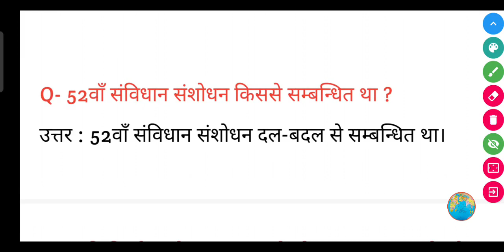52वाँ संविधान संशोधन किससे सम्बन्धित था ?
52वाँ संविधान संशोधन किससे सम्बन्धित था ?